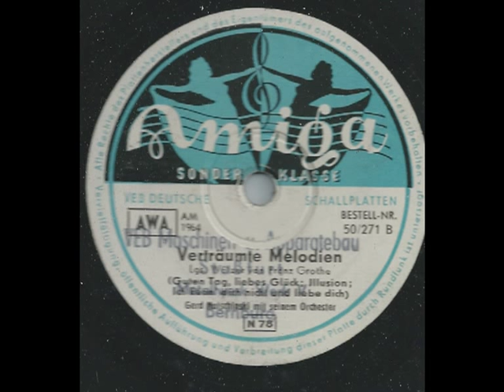Verträumte Melodien (Medley) - Gerd Natschinski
Verträumte Melodien (Medley):

Guten Tag, liebes Glück
Illusion
Ich kenn dich nicht und ich liebe dich

Gerd Natschinski und sein Orchester
langsamer Walzer von Franz Grothe